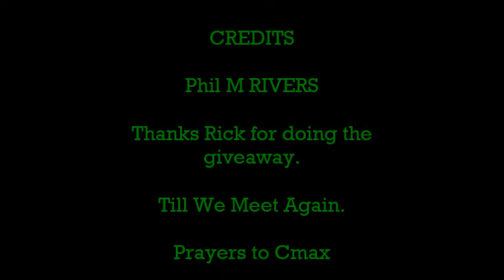VR to Isyour6covered Gulch Gear Giveaway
My VR to Rick at Isyour6covered for his Gulch Gear Giveaway. Looks like a good company go check them out.